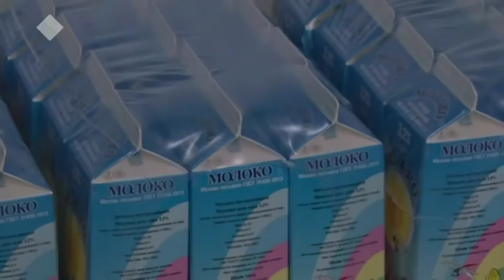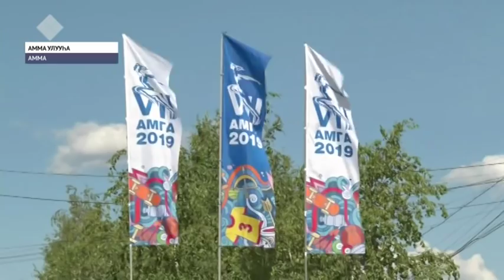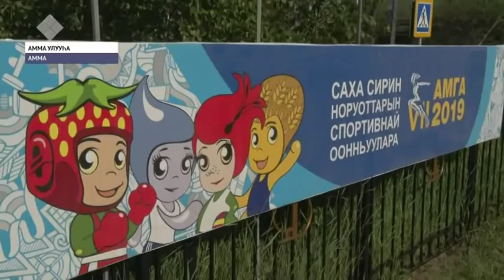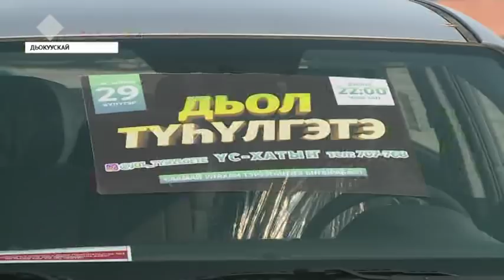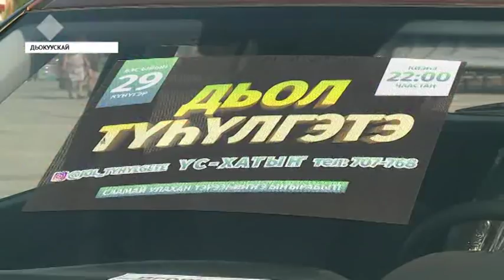«Саха сирэ» информационнай биэрии. Бэс ыйын 27 күнэ, 20:30 ч